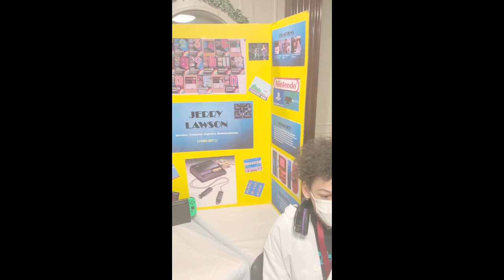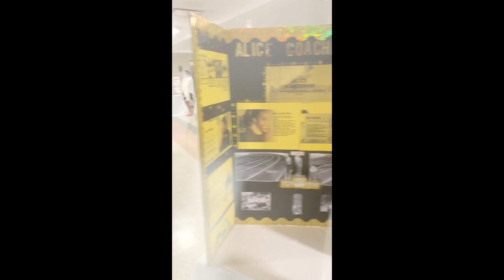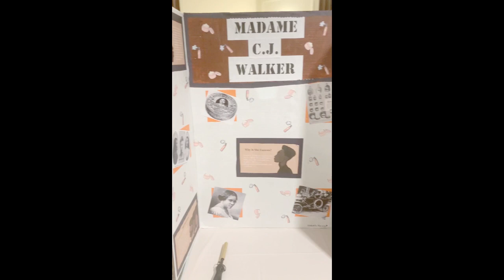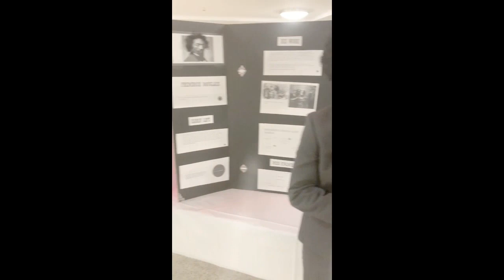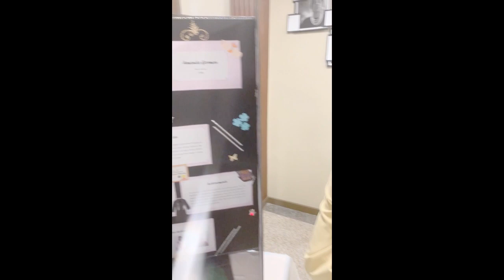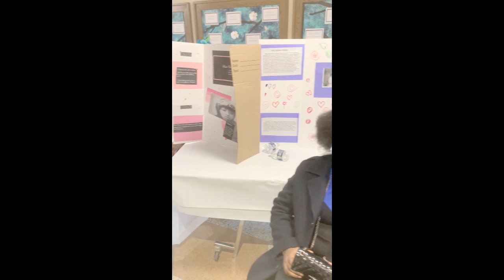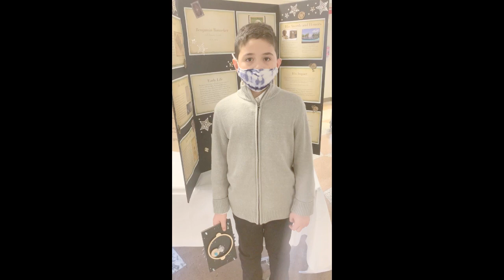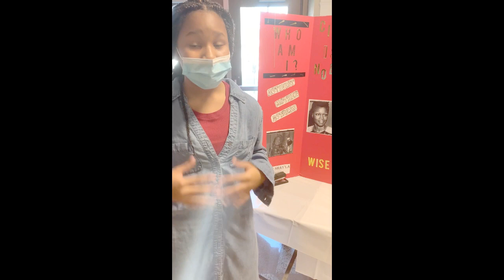Denzel Washington School of the Arts - Black History Living Wax Museum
The Denzel Washington School of the Arts 6th Grade Class presents an homage to their ancestors via a Black History Living Wax Museum. Teachers - Michelle Atterberry and Tanya Mack. Dr. Evelyn Collins, Principal.  Mount Vernon City School District in New York.